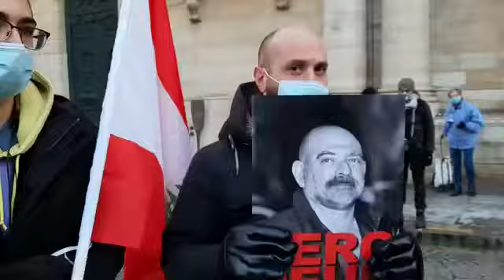Yesterday from PARIS WITH THE LEBANESE DIASPORA ❤️🇱🇧🙏❤️✌️